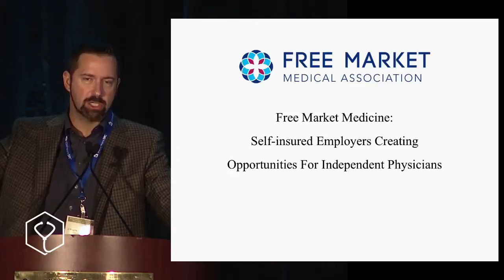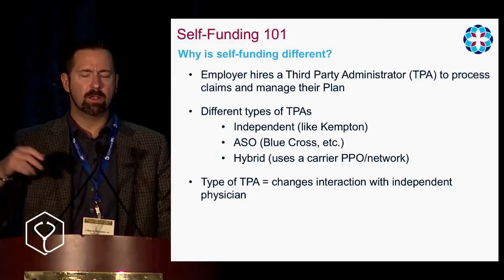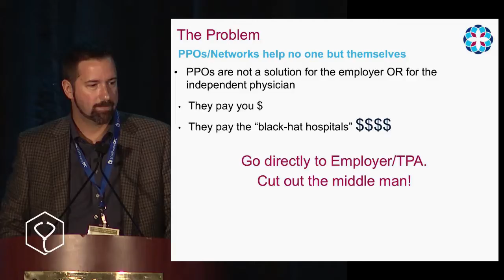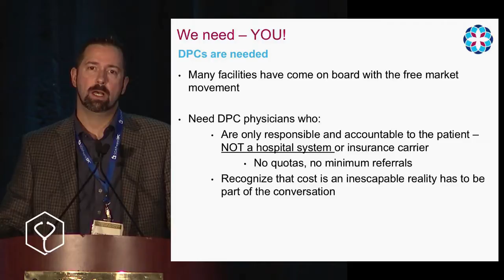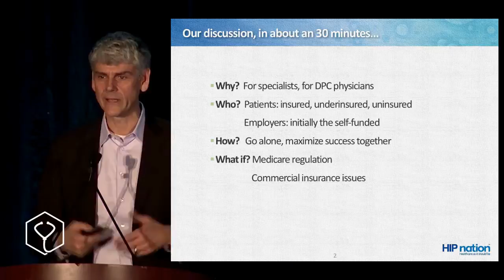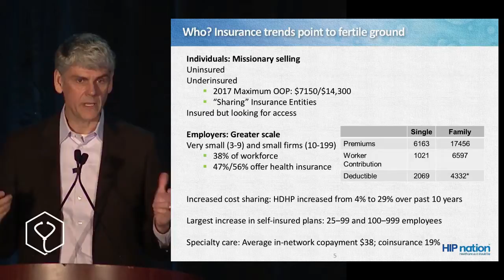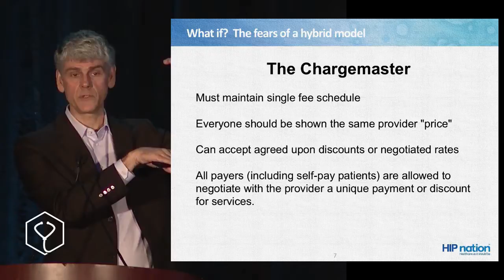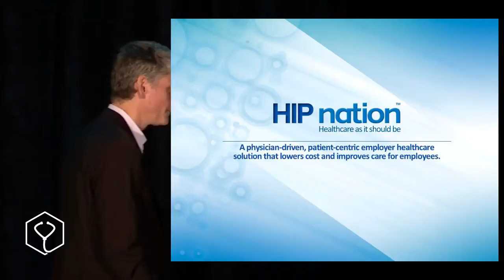Working with Businesses and Specialists - Jay Kempton | DPC Nuts & Bolts 2016 (D4PCF)